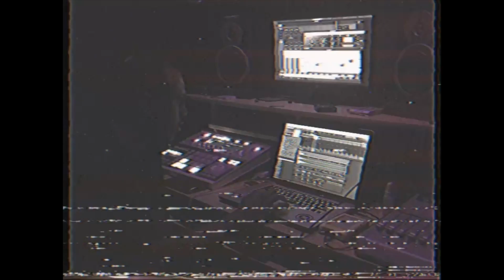Behind The Creative (FT. K.ROB) EP.2 (Pitch Project)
Behind The Creative EP.2

K.ROB

—-Social Media—-